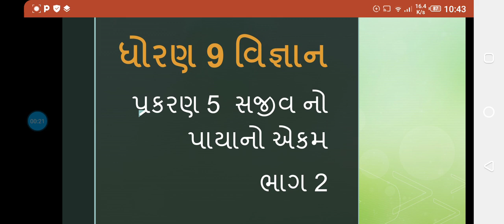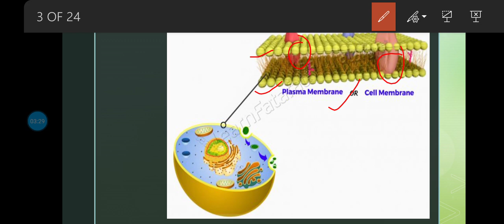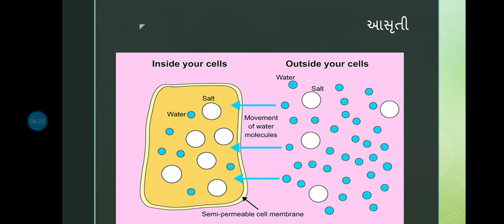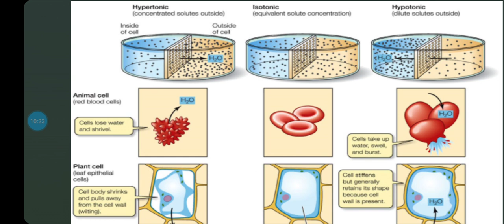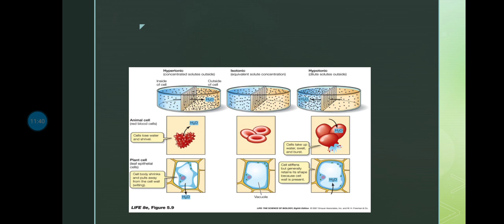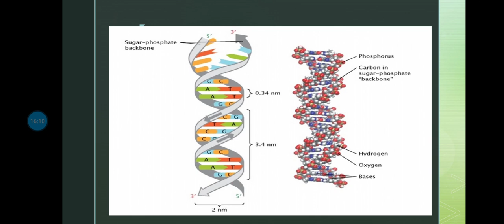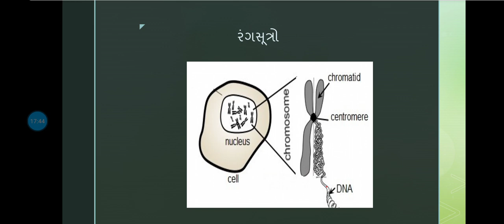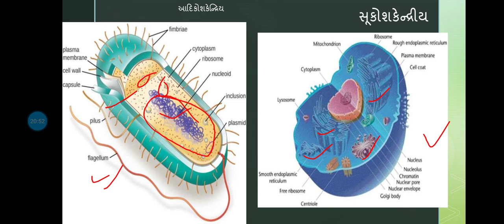ધોરણ 9 પ્રકરણ 5 સજીવ નો પાયાનો એકમ કોષ ભાગ 2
તૈયાર કરનાર :સૈયદ તસનીમ બેગમ એમ.